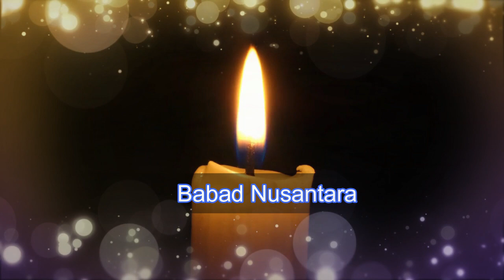Keris Nogo Sosro & Sabuk Inten Bag. 36 (Rintangan Menuju Gunung Tidar)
Mula-mula Mahesa Jenar mengira orang-orang Sima Rodra. Tetapi ketika diketahuinya bahwa suara derap kuda itu tidak lebih dari seekor, maka maksudnya untuk menghindar itu diurungkan. Ia tetap saja berdiri menepi dengan maksud untuk mendapatkan suatu pengertian baru tentang Sima Rodra dari orang itu.